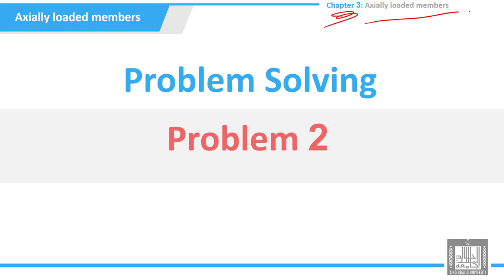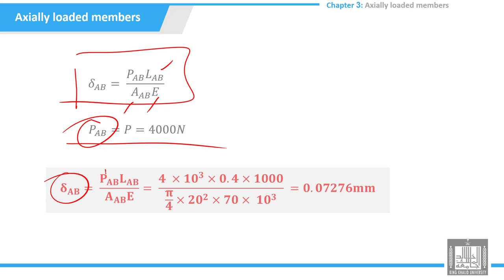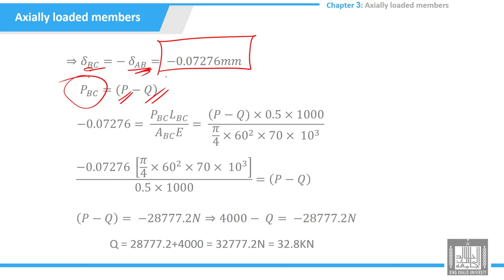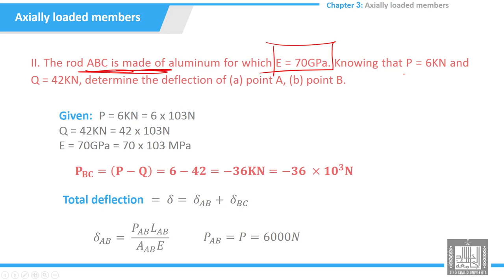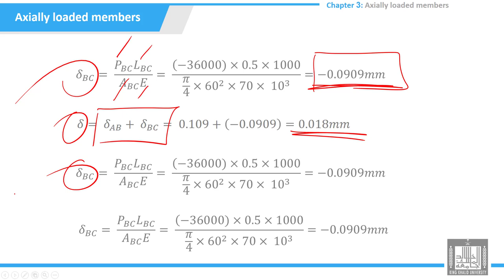Tutorials Strength of Materials | 3-2 | Axially loaded members - problem 2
الوحدة 3 :  Axially loaded members
الدرس 2 :  Axially loaded members - problem 2